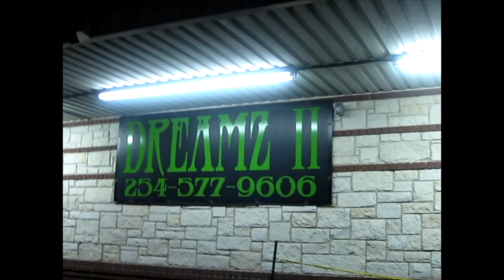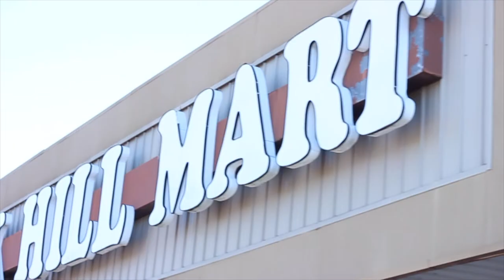Life Story Of Brent B Money Works Part 1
Life Story Of LaBrent "Brent B Money Works" Epps
Filmed By: We Got Film